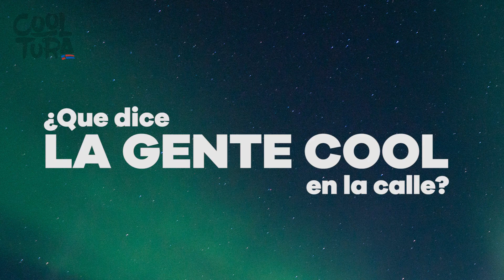EL SINDROME DEL EX - Cooltura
Recuerda seguirnos en Instagram para poder enviar tus participaciones en video en los próximos episodios